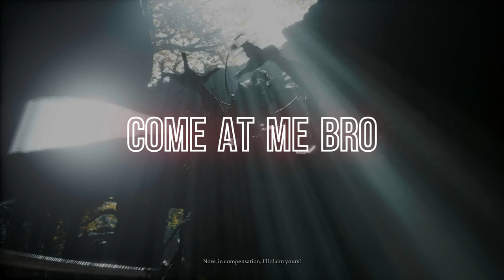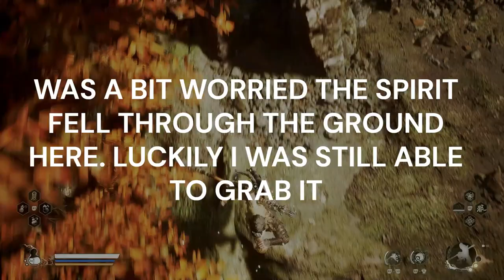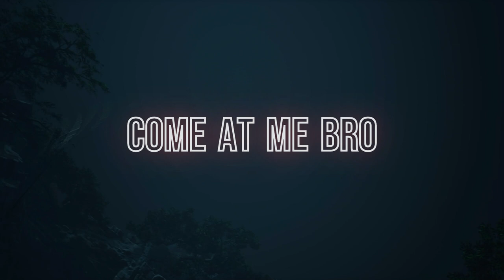BLACK MYTH WUKONG 100% PLATINUM WALKTHROUGH. CHAPTER 4, PART 5 / ZERO DEATHS - KINDA!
Platinum Hunter
platinumhunter
platinum hunter
platinum-hunter

Timestamps:
00:00 INTRO
01:00 DRINKS AND SOAKS - FRUIT OF DAO
01:40 CHEST - TINY PIECE OF GOLD X 3 & SMALL PIECE OF GOLD X 3
02:15 PLANT - GENTIAN
02:55 PLANT - SNAKE-HEAD MUSHROOM X 2
03:20 PLANT - LICORICE
03:33 PLANT - SNAKE-HEAD MUSHROOM
03:42 PLANT - SNAKE-HEAD MUSHROOM
03:50 BOSS -  FUNGIWOMAN
05:35 ENEMY DROP - KNOT OF VOIDNESS, REFINED IRON SAND
05:40 SEED - MONKEY-HEAD FUNGUS SEED
05:43 SPIRIT - FUNGIWOMAN
07:12 PLANT - SNAKE-HEAD MUSHROOM X 2
07:17 DRINKS - SUNSET OF THE NINE SKIES
08:16 BOSS - VENOM DAOIST
12:52 ENEMY DROP - GOLD TREE CORE
13:00 PORTRAIT - VENOM DAOIST
14:14 CHEST - PLANT - BLOOD OF THE IRON BULL, FRAGRANT JADE FLOWER
14:17 MEDICINE - SOUL REMIGRATION PILL
16:06 PLANT - GENTIAN X 2
16:14 PURPLE CLOUD MOUNTAIN
16:37 PLANT - TREE PEARL X 2
16:55 CHEST - ANTIMIASMA POWDER X 3
17:05 NPC - SNAKE LADY
19:07 WILL CLUSTER
19:22 PLANT - GENTIAN X 2
19:37 KEEPER'S SHRINE - SECRET: PURPLE CLOUD MOUNTAIN - VALLEY OF BLOOMS
22:00 PLANT - GENTIAN X 2
22:17 PLANT - TREE PEARL X 2
22:32 PLANT - JADE LOTUS X 2
22:42 WILL CLUSTER
22:50 PLANT - JADE LOTUS X 2
22:58 WILL CLUSTER
23:15 SPIRIT - VERDANT GLOW
23:50 ENEMY DROP - BLOOD OF THE IRON BULL & COLD IRON LEAVES
23:57 DRINKS AND SOAKS - UNDYING VINE
24:00 PORTRAIT - LUSHLEAF
25:05 MATERIAL - LUOJIA FRAGRANT VINE
25:55 PLANT ENEMY - ??
26:05 ENEMY DROP - SNAKE-HEAD MUSHROOM X 4 & SILK
26:40 PLANT - GENTIAN X 2
27:00 CURIOS - GOLD SUN CROW
27:44 WILL CLUSTER
28:02 PLANT - SNAKE-HEAD MUSHROOM
28:21 SPIRIT - SNAKE HERBALIST
28:40 ENEMY DROP - BLOOD OF THE IRON BULL
30:45 PLANT - TREE PEARL
31:05 PLANT - JADE LOTUS X 2
31:45 MEDITATION SPOT - THE LEDGE, PURPLE CLOUD MOUNTAIN
33:03 KEEPER'S SHRINE - SECRET: PURPLE CLOUD MOUNTAIN - BOUNDS OF DEITY'S ABODE
35:05 BOSS - YELLOW LOONG
38:42 DEATH COUNT - DEATHS = 0 / GAME CHEATING DEATHS = 36
40:52 BOSS - YELLOW LOONG (ATTEMPT 2)
45:52 TROPHY - THE SIRE AND SONS ("FOR WHAT DEED, MUST THE FOUR WATERS THEY GOVERNED ROAM FREE?")
47:47 MATERIAL - SEA-SUPPORTING TENDON, KUN STEEL, LOONG PEARL & MIND CORE
48:05 CURIOS - GOLDEN CARP
48:14 PORTRAIT - YELLOW LOONG
49:47 SPELL - GOLDEN LINING